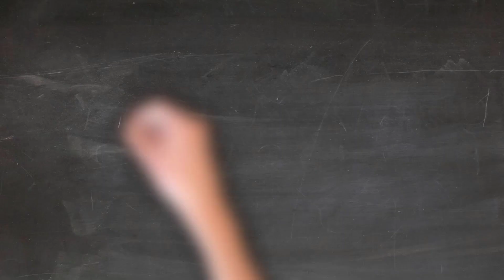Không Ngờ Lại Có Tượng Đức Mẹ Khổng Lồ Làm Từ Thân Máy Bay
Không Ngờ Lại Có Tượng Đức Mẹ Khổng Lồ Làm Từ Thân Máy Bay: Đây là Pho tượng Đức Mẹ Nữ Vương Hòa Bình ‘Blessed Virgin Mary’ tại Nhà thờ Công Giáo ‘Our Lady of Peace’ tại Santa Clara, California. Nhìn pho tượng, ít ai có thể tưởng tượng và biết rằng pho tượng đã được ghép bởi hàng chục vạn mảnh thép trắng bạc, không hoen rỉ ...